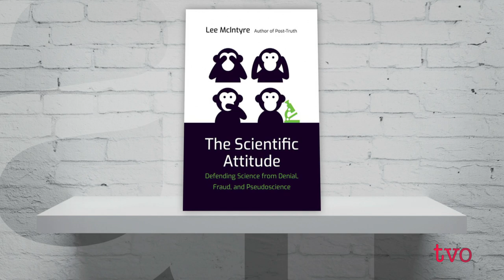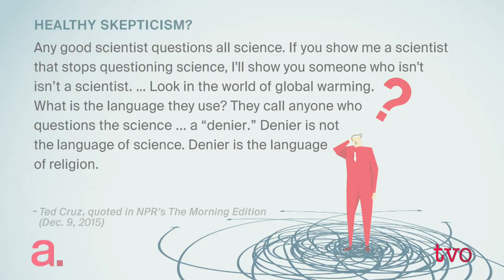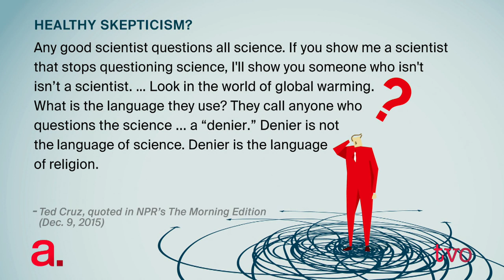The Case for Science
Philosopher and writer Lee McIntyre joins Steve Paikin for a discussion about his new book: "The Scientific Attitude: Defending Science from Denial, Fraud, and Pseudoscience," on the topic of separating facts from alternative facts. McIntyre is a research fellow at the Center for Philosophy and History of Science at Boston University.